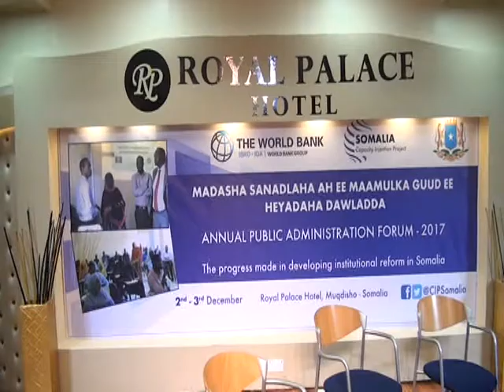SHIRKII TAYEYNTA SHAQAALADA DOWLADA IYO MAAMUL GOBOLEEDYADA OO MUQDISHO LAGU SOO GABAGABEEYAY